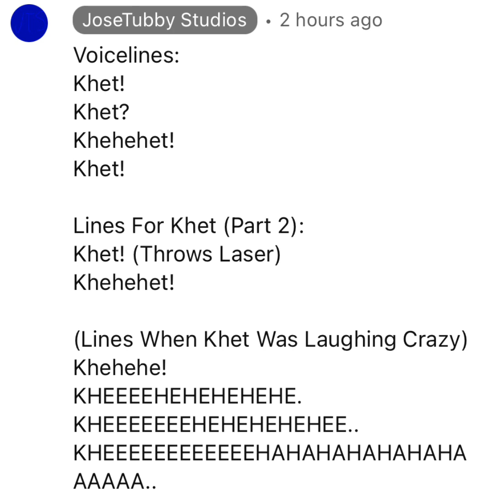He’s the equivalent of F and 2